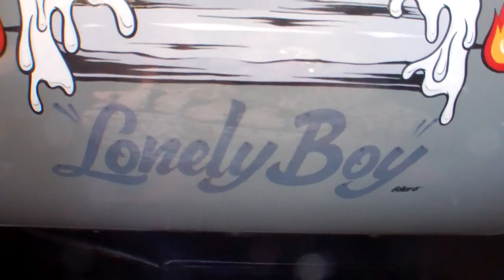MAX GRUNDY and his Chopped MERC by v22losangeles.com